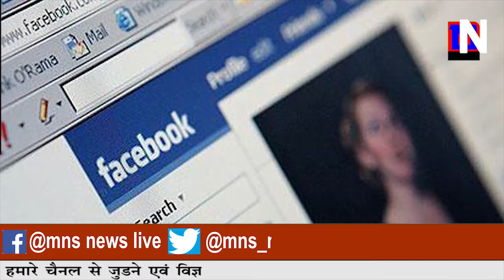मिला दहेज़ तो इंटरनेट पर अपलोड की पत्नी की अश्लील फोटो।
MNSNEWSLIVE नहीं मिला दहेज़ तो इंटरनेट पर अपलोड की पत्नी की अश्लील फोटो।